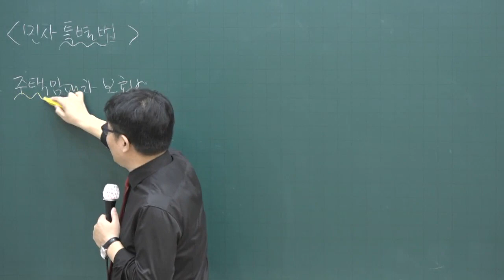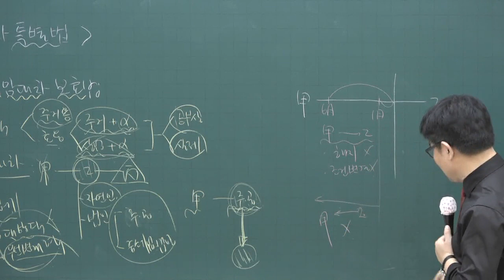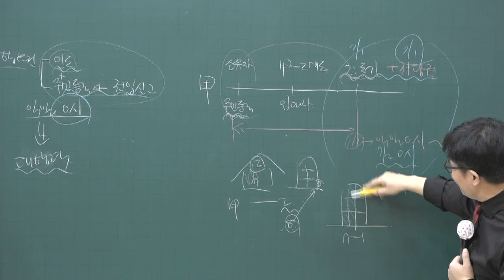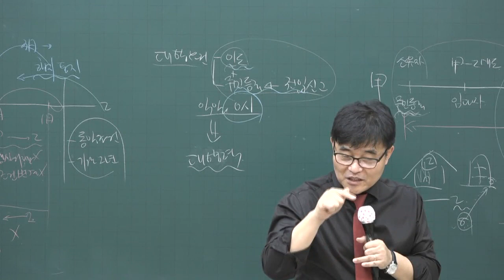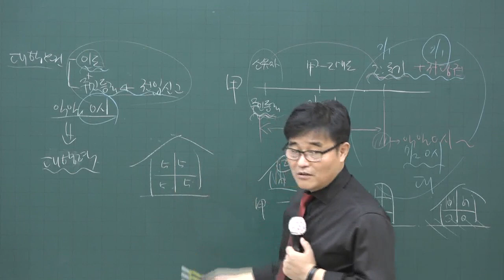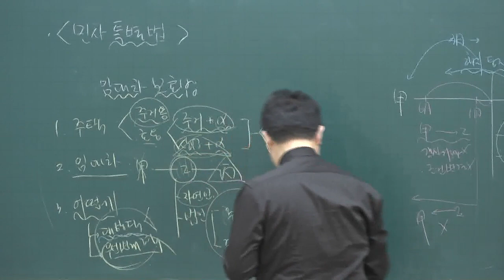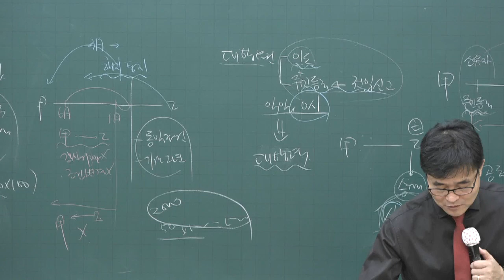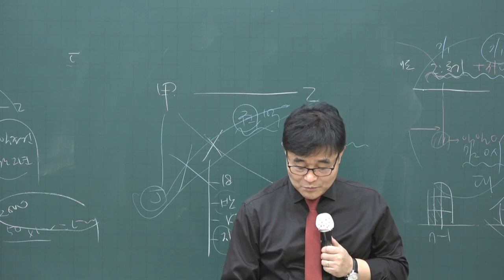[공전무] 2020년 공인중개사 민법 집중이론 민사특별법 4-45